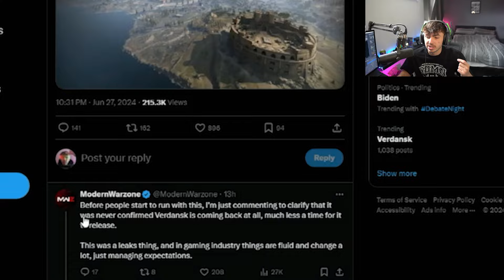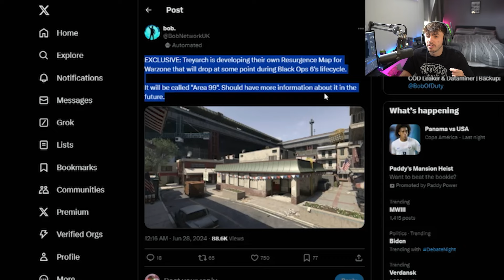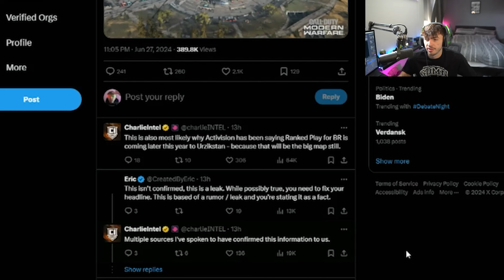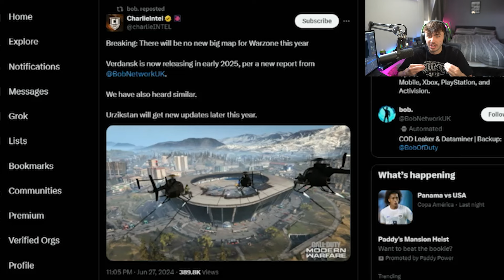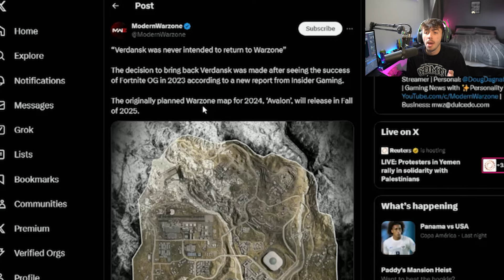There Will Be 3 NEW WARZONE MAPS Coming To Black Ops 6!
The NEW WARZONE MAPS Coming To Black Ops 6!

Share the video with your friends to help them out!

● Creator Code ► Harry17P